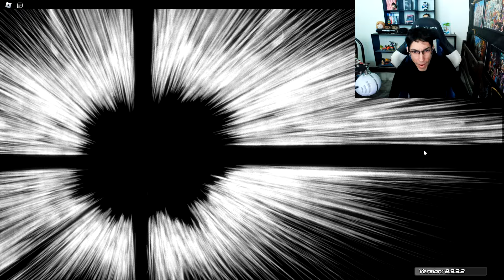REABREN este JUEGO y OBTENGO casi TODO el BANNER! | Roblox: Anime World Tower Defense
Codigos:
- DELAYCURSETECHNIQUE
- AWTD2ndANIVERSARY - LVL 50+
- PEEMSOSORRY
- PEEMSOSORRY2 - LVL 100+